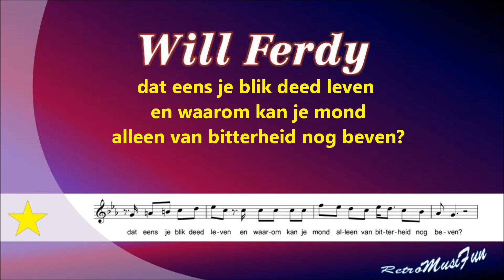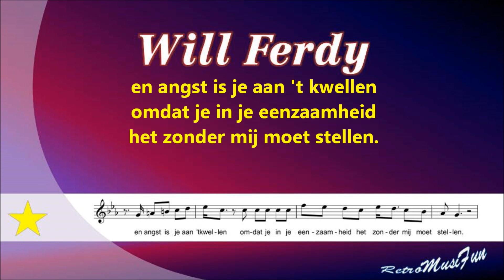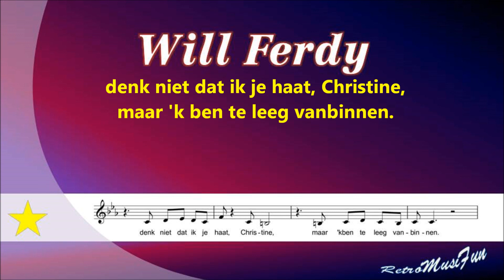Will Ferdy - Christine - Karaoke